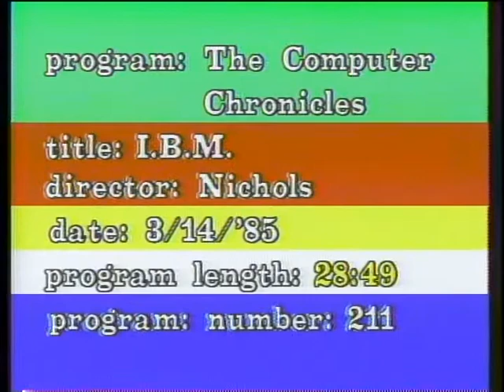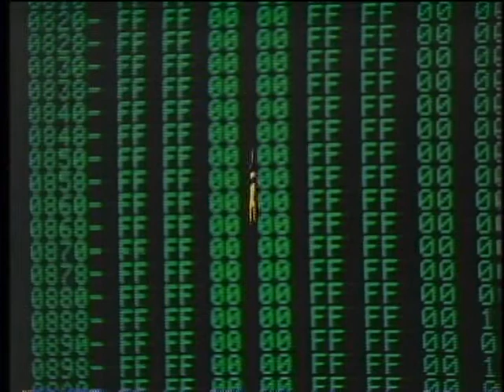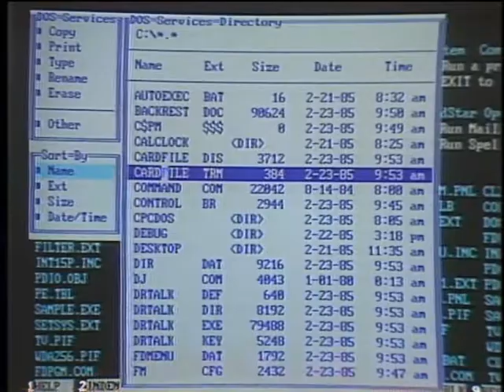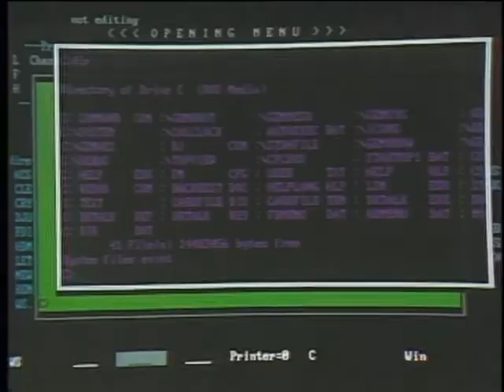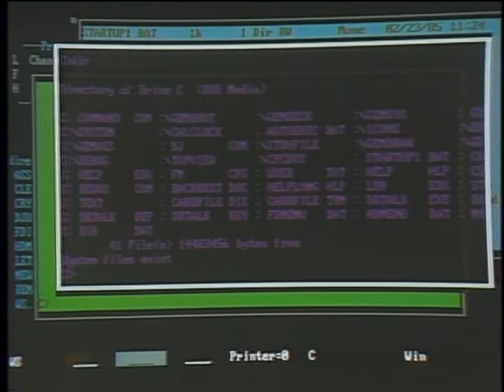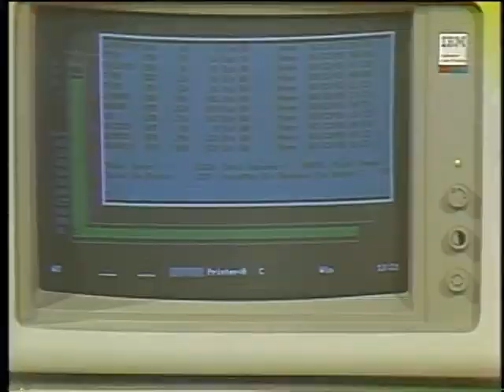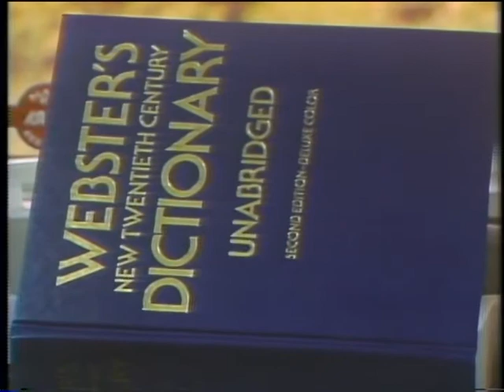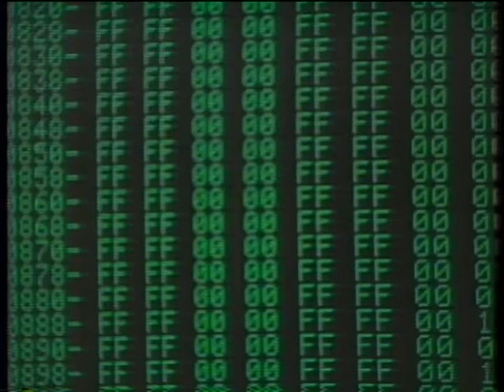Computer Chronicles S02E11 Profile of Big Blue IBM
An in-depth look at IBM, the IBM standard and the impact of its dominant role in the PC marketplace.

Guests: Norm DeWitt, Dataquest; Tom Rolander, Intel; Stewart Alsop, InfoWorld; John Doerr, Kleiner Perkins Caufield; Gary Kildall, DRI

Products/Demos: IBM PC ATIBM TopView, CompuPro

Title card:
KCSM TV San Mateo
program: The Computer Chronicles
title: I.B.M
dir: Nichols
date: 3/14/'85
program length: 28:49
program number: 211

Proddate:  3/19/1985 (Tuesday, March 19, 1985)

Originally Aired: March 26, 1985 (Tuesdy, March 26, 1985)